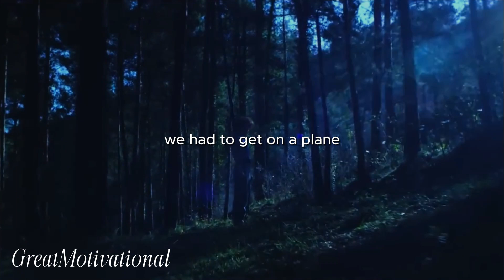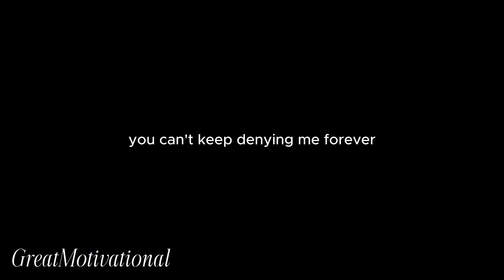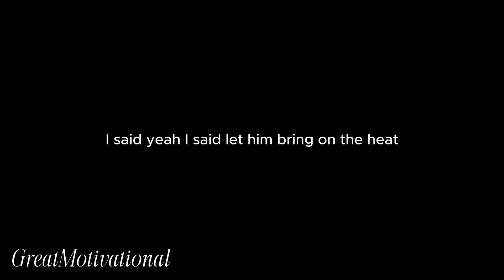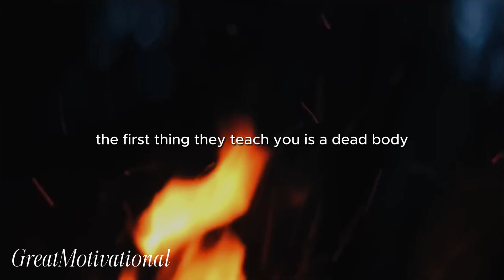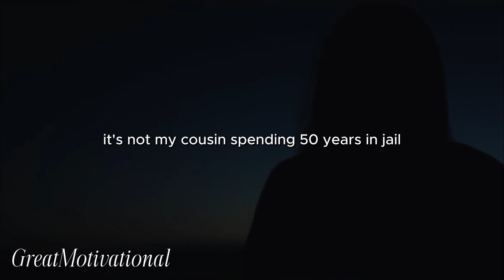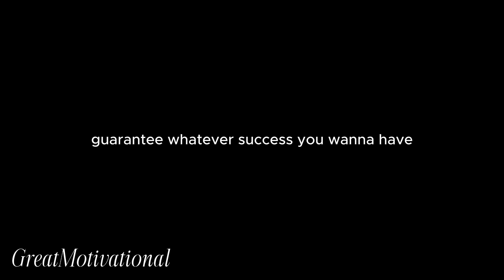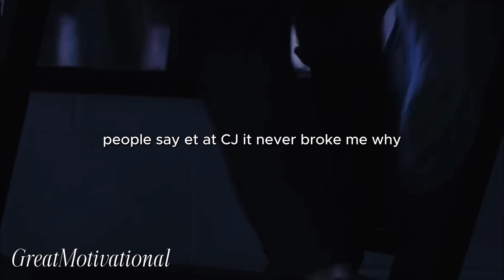NEVER SURRENDER CONQUER ALL - Motivational Speech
Take control of your life. Change your Mindset, Become Unstoppable, Achieve the Impossible.

This channel is dedicated to helping you improve yourself in all aspects of life. Either it be how to become a better looking and high value man, to having a growth mindset. Sometimes it can be difficult to get motivated, but our content is designed to inspire and encourage you to take action and work towards the life you want.

3.Denzel Washington
4.Dwayne The Rock Johnson
5.Kobe Bryant

footage - Artgrid,filmpac,storyblocks..